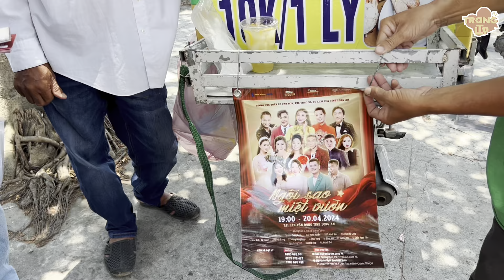Gay cấn Nguyễn Thị Ngân đụng địa bàn bán vé với Trang LTP, các đệ tử Khương Dừa “rạn nứt tình cảm”